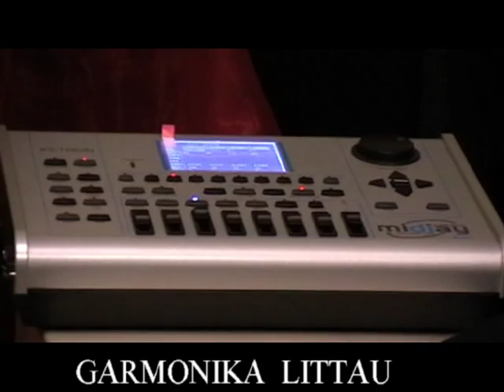Garmonika Littau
Гармонь Littau 25/25/II